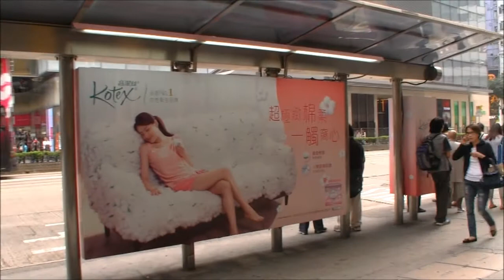JCDecaux Cityscape (Hong Kong) - Innovate for Kotex